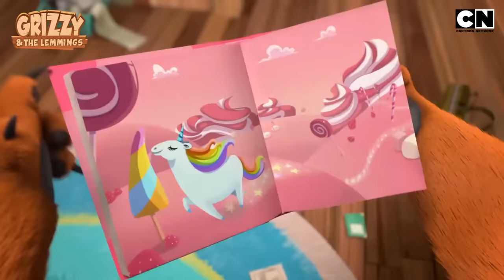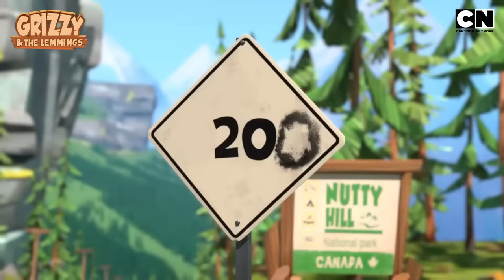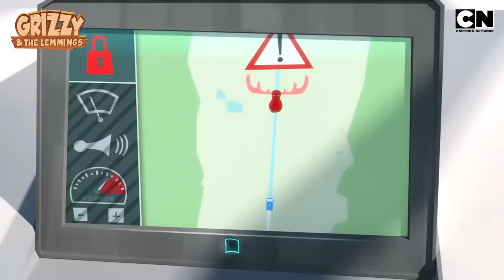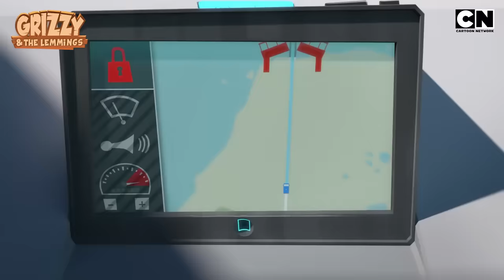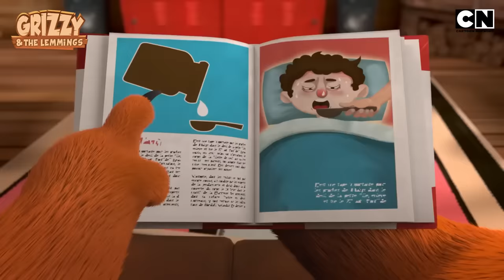Grizzy and The Lemmings🐻| There's a Doctor in The Bear!🩺🐻| Funny Cartoon | Kids Cartoon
Who would've thought we'd ever see Grizzy playing the role of a doctor? The big, tough bear is taking care of the Lemmings—who are sick and in desperate need of some TLC! 💊💉

Forget mischief, these tiny creatures need a little love, and Grizzy’s pulling out his secret remedy book to save the day. Will his "special" cures actually work, or will the whole forest go haywire? Tune in for all the laughs and surprises with grizzyandthelemmings only on Cartoon Network India!